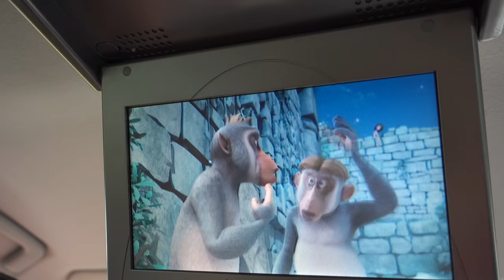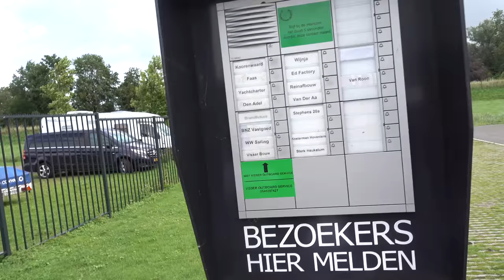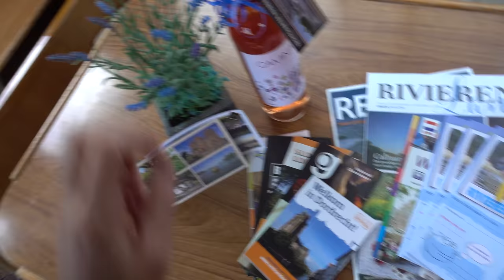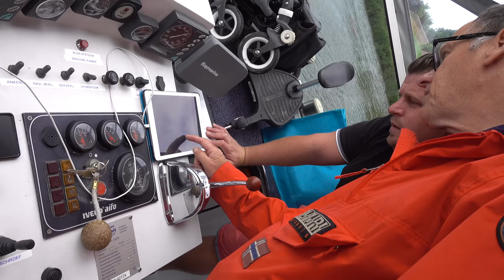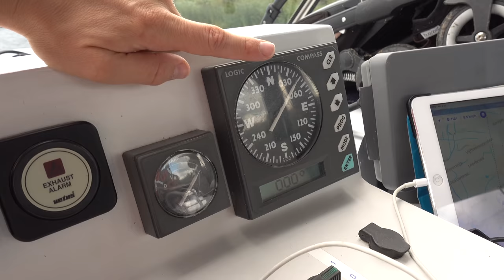OP VAKANTiE MET EEN PRiVE JACHT 🛥 | Bellinga Vlog #1789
Rolderdiep 18
8032 TM Zwolle
The Netherlands

4 juni 2016 heeft ons kanaal een naamsverandering gehad van " SlankEnFitTV"  naar " DE BELLINGA'S"

We zijn uitgenodigd door Hiswa Nederland en deze video’s zijn in samenwerking met Welkom op het water. Het water geeft je een ander perspectief! Wil jij ook het water op? Je vindt alle info op en op om hier een week mee te mogen gaan genieten en vakantie vloggen.    Deze video bevat een gekregen product/dienst (Barter Deal) om in ruil voor in onze vlog te komen. Deze vermelding is onderdeel van de Social Code: YouTube. Voor meer informatie, ga naar